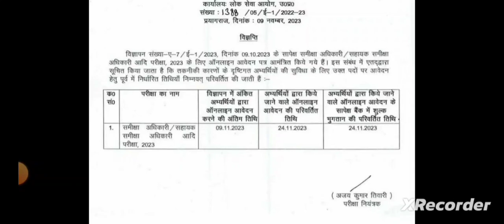RO DATE EXTEND| RO ARO की आवेदन की तारीख में परिवर्तन। exam form filling date extend